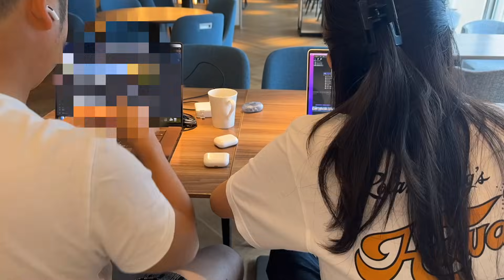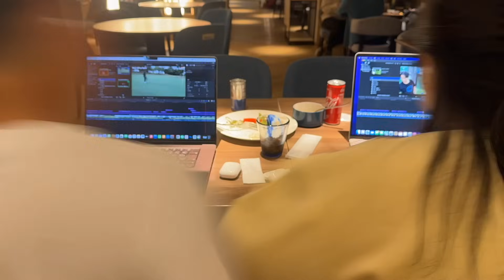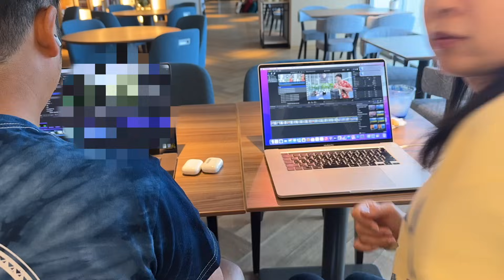沖縄に編集合宿行ってきた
Shota着用のRusseluno GOLFはこちらから
市販してないのでこちらのリンクからでしか購入できません

twitterはこちらから！